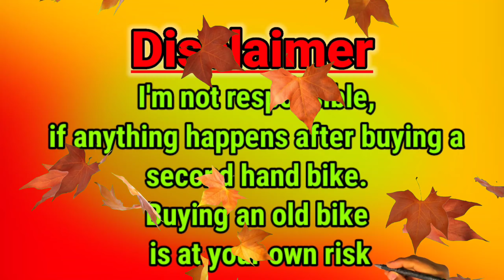Finance available,2nd hand bike Benelli,Tvs,Ktm,Yamaha,Royal Enfield | Ultadanga SHREE GURU MOTORS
@SHREE GURU MOTORS

  Used motorcycle dealer in Kolkata,
                      West Bengal
Add-7A, Ariff Rd, Muchi Bazar, Daspara, Ultadanga, Kolkata, West Bengal 700067

West Bengal
Kolkata second hand bike showroom
Ultadanga second hand bike showroom
Bike showroom Ultadanga Muchi Bazar
Second hand r15
Benelli
Tvs
Ktm
Yamaha
Honda
Hero
Royal Enfield Classic
Thunderbird 350
Ns 200
KTM 125 Duke
Duke 200
Pulsar 150
Apache RTR 160 4v
pulsar 135 LS
Ntorq
r15 v3
Benelli TNT 300
Pulsar 220F
Avenger Street 150
Activa 125
MT-15

NEFFEX. Com

Ncs music